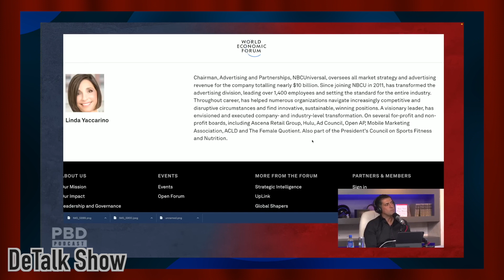Is Elon Musk A HYPOCRITE Or Just An OUTRIGHT LIAR! - PBD CALLS OUT Elon Musk's Twitter BS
Is Elon Musk A HYPOCRITE Or Just An OUTRIGHT LIAR!!! PBD CALLS OUT Elon Musk's Twitter BS. The elephant is the room is: Why did he buy twitter? What was his motivation? Can somebody explain this to us...